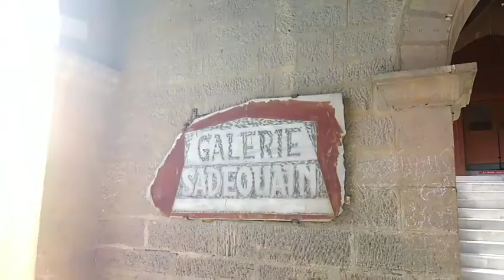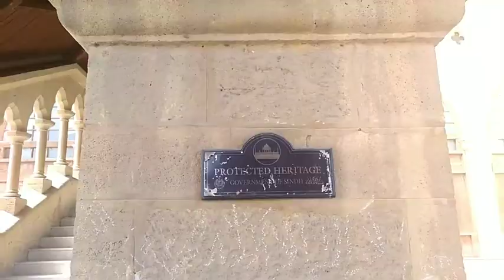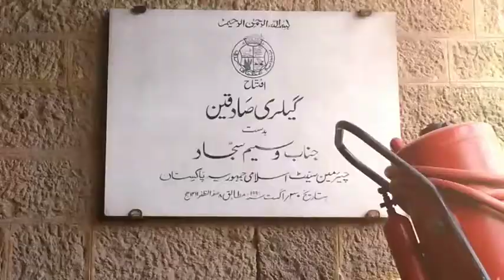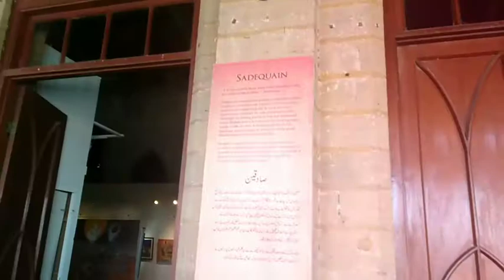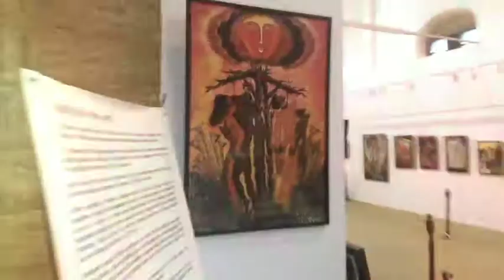Internal & External view of Frere Hall Karachi| Documentary Frere Hall|Sadequain Gallery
Welcome Friends,
This video is composed on Frere Hall Karachi Pakistan. A beautiful internet and external view of Frere Hall and Sadequain Gallery also,you can see here.
It known by the name of sir Bartly Adward Frere which was famous for the economical progress of Karachi before  independence of Pakistan. It's architect name was Lt Colonel st.Clair Wilson who built it beautifully.
It has two portions one is Sadequain Gallery and other one is Liauqat National library,first floor and ground floor respectively. Sadequain Gallery have a great collection of painting and murals of popular artist of the world Sadequain Naqash. One of his excellent mural pasted on roof of gallery which was not completed due to his death in 1976. On the other hand library has 70 thousands books in stock. A larger collection of old newspaper also found there of Jang news and The Dawn news from 1951 to till now. In conclusion it is beautiful gallery,library and visiting place of Karachi Pakistan.
Location:
Fatima Jinnah road civil lines saddar Karachi, behind Marriott hotel Karachi. Timing from 9 am to 5 pm Sunday closed.
Follow link
I shares videos on YouTube regarding top news and technology related.